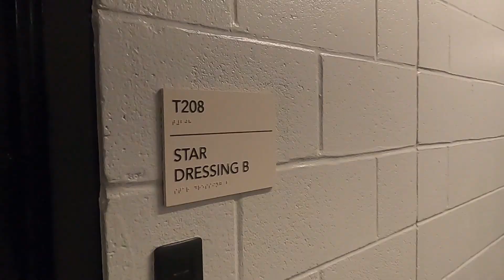독립군가가 애틀란타에 울려퍼진다 - 광복절 기념 음악회 - 뉴 애틀란타 필하모닉 오케스트라 (지휘 유진리) 와 협연을 한 오카리나 신혜경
23년 8월 27일 (일) 애틀란타 개스 사우스 극장에서 광복절기념 음악회가
열렸습니다.   오카리나가 오케스트라와 협연을...
아내가 오카리나를 시작하며 품었던 꿈이 이뤄지고 있네요.
조셉붓소와의 음반제작, 선교사역, 그리고 오케스트라와의 협연,
오랜세월 오카리나와 한몸이 되느나 고생한 아내에게 이 영상을
받칩니다.

국내에서 벌어지는 홍범도 장군관련 잡음을 들으면서 마음이 아프더군요.
과거를 잊은 밎족은 미래가 없는데 왜 독립군,광복군의 정신을
이념이라는 칼로 도륙하려 하는지.
모든 참전용사들에게도 이 음악회와 영상을 받칩니다.

개그작가와 오카리나 강사 부부의 신나는 지구여행을 함께 떠나시죠.
유튜부부는 유뷰브를 하는 부부의 세상 사는 이야기입니다.
한국과 미국의 여행은 물론이고
삶의 여행을 함께 떠나면서 아주 작고도 소소한 이야기를 담으려고 합니다.
현재 개그작가 남편 신상훈은 한국에서 강의를 하고
오카리나 강사 아내는 미국 아틀란타에서 연주와 선교를 하고 있습니다.
1년에 3-4번 만나는 부부지만
짧은 만남속에 깊은 정을 나누려고 유튜브를 시작했습니다.
여러분의 응원을 부탁합니다.